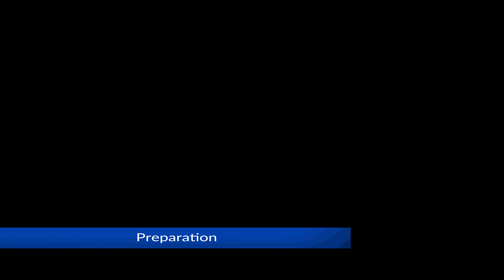Homemade Pizza Sauce | The Ultimate Spicy Pizza Sauce Recipe | Simple Cooking With Radhika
Hello everyone! Today I am sharing this simple pizza sauce recipe. I’ve been making this pizza sauce for many years and everyone in my family loves it. This homemade pizza sauce easy to make and you will only need a few basic ingredients. You can also use it on bread slices to make bread-pizza.

Ingredients-
Preparation:
3 large tomatoes
One large cut onion

Making sauce:
4 tablespoons of olive oil
4 cloves of crushed garlic
Onion
½ tablespoon of salt
1 tablespoon of mixed italian herbs*
1 tablespoon of kashmiri (mild) chilli powder
1 teaspoon hot chilli powder
The blended tomato paste
Salt to taste
1 tablespoon of sugar
4 tablespoons of tomato sauce

*The Italian herb mix mentioned in the video comes pre-packaged. However, you can make this mix yourself using dried basil, oregano, parsley and marjoram. If you have any more questions, please leave them in the comment section below.